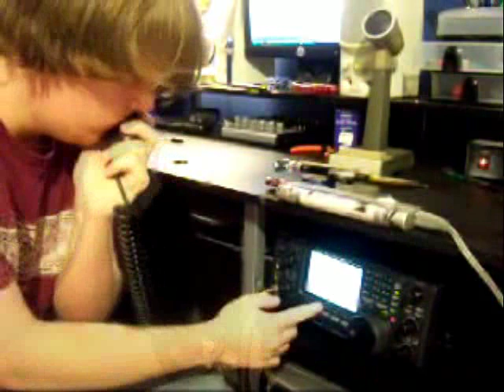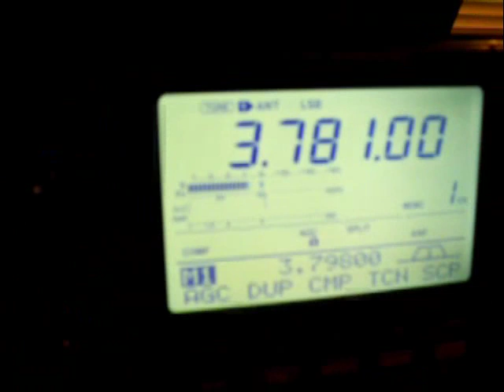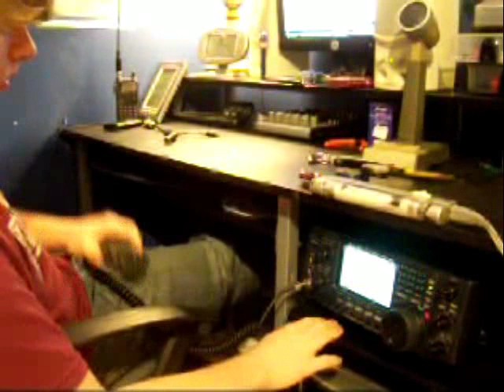K5D on 80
N0SSC working K5D on 80 meters...wasn't as easy as i thought.
This may not be as easy if you're further away.
*Video severely trimmed to reduce redundancy*
And sorry for poor quality...i need to experiment with codecs some more. ►Blog